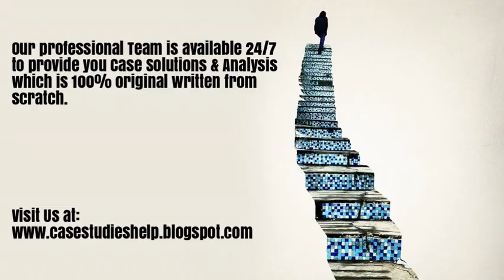General Electric and Suez Deal or No Deal? Ivey Case Study Solution & Analysis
General Electric and Suez Deal or No Deal? Harvard & Ivey Case Study Solution & Online Case Analysis.

We are available 24/7 to provide Case Solution & Analysis of General Electric and Suez Deal or No Deal? case study.

Steps of Case Study Analysis & Solution:

Step 1 - Reading the General Electric and Suez Deal or No Deal? Case Study
Step 2 - General Electric and Suez Deal or No Deal? Case Study Analysis
Step 3 - SWOT Analysis of General Electric and Suez Deal or No Deal?
Step 4 - Porter 5 Forces / Strategic Analysis of Industry Analysis of General Electric and Suez Deal or No Deal?
Step 5 - PESTEL, PEST / STEP Analysis of General Electric and Suez Deal or No Deal?
Step 6 - Organizing & Prioritizing the Analysis into General Electric and Suez Deal or No Deal? Case Study Solution
Step 7 - Implementation Framework of General Electric and Suez Deal or No Deal?
Step 9 - General Electric and Suez Deal or No Deal? Case Study Solution